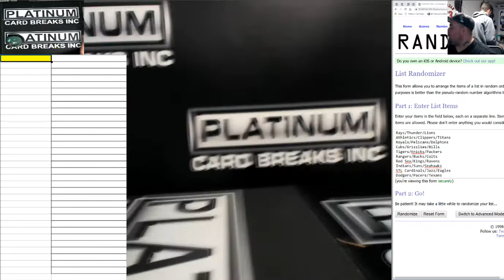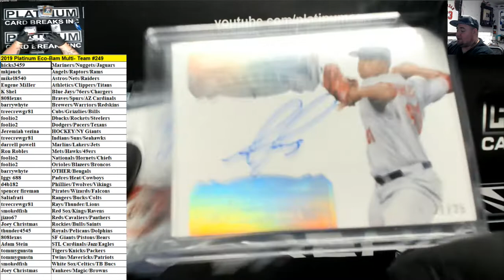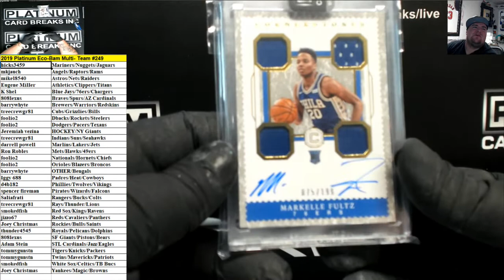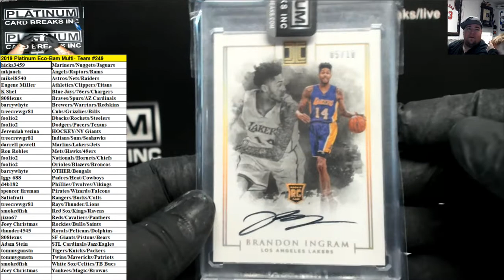2019 Platinum Eco Bam Multi Team #249